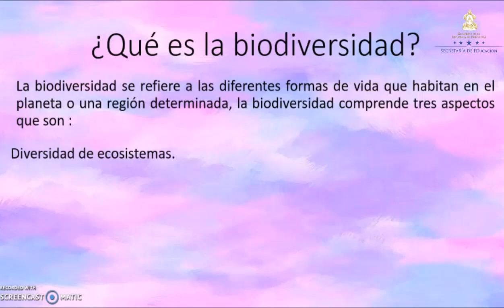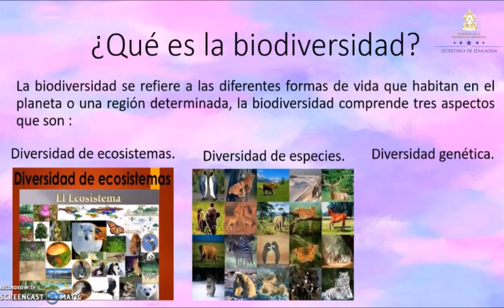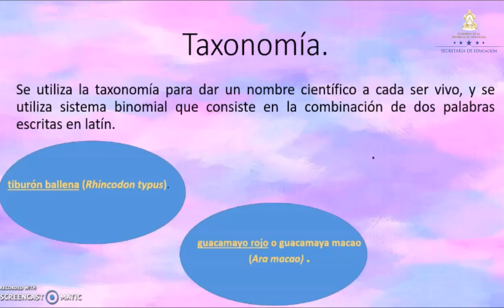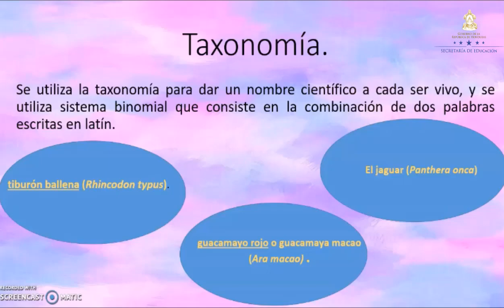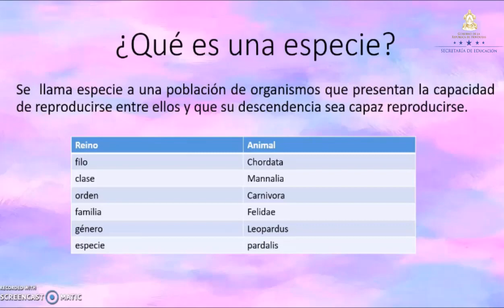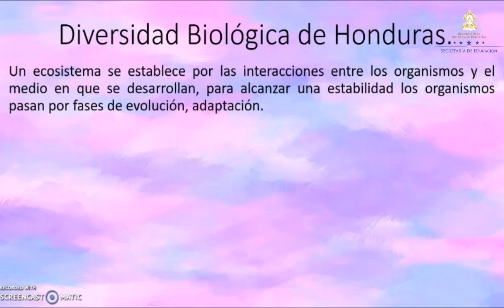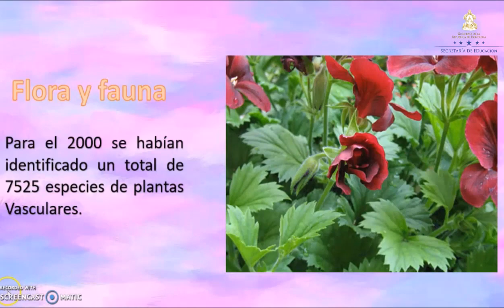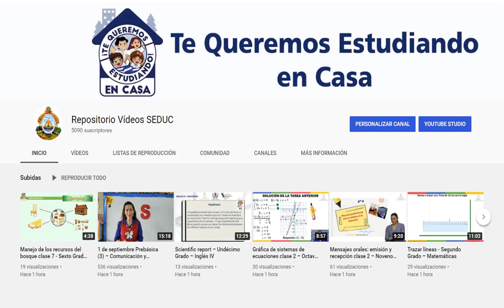Biodiversidad clase 3 - Sexto Grado – Ciencias Naturales